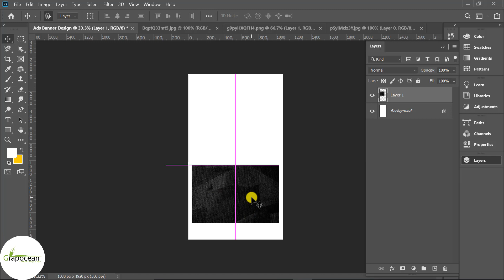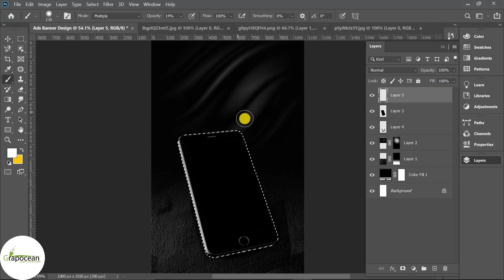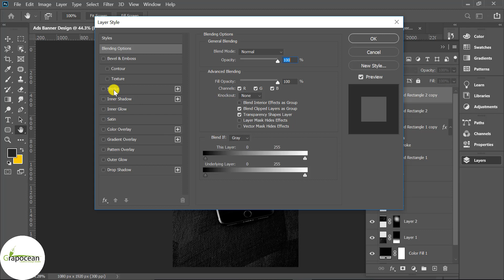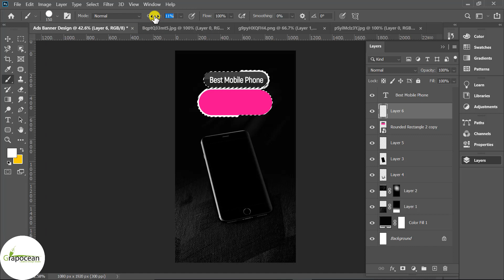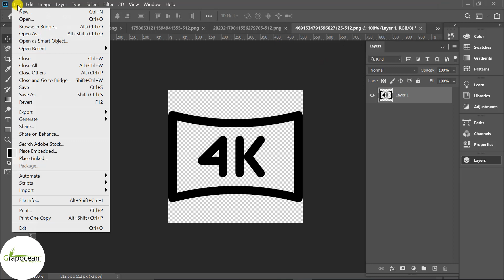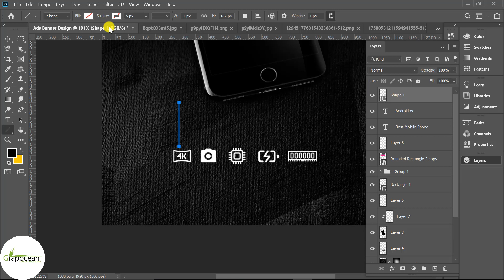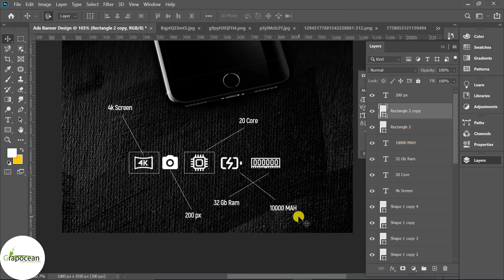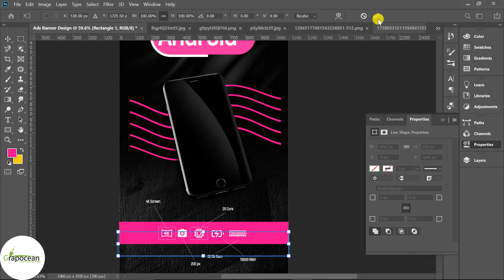how to make ad banner design | Adobe Photoshop cc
This tutorial is about making a creative social media ad banner design in Adobe Photoshop CC. In this tutorial, I will show you step by step how to create an Instagram story banner in Adobe Photoshop. Try to watch my all tutorials.